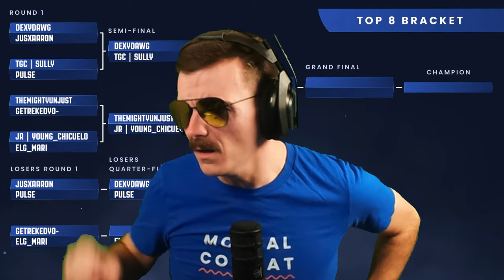THE KOLOSSEUM | MATCHES ONLY | SEASON 6 | WEEK #2 | MORTAL KOMBAT 1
This is a Matches ONLY video of Week 2 in TheKolosseum Season 6 series so get ready to witness the ultimate display of power and skill in the most anticipated weekly Mortal Kombat 1 tournament! This week showcased some intense gameplay, insane comebacks and hype matches as some of the top MK1 players from around the world competed for a chance at placement points towards our crowdfunded finale! Want to get involved in the action? See below!

⌛MATCHES/TIMESTAMPS⌛
00:00 Intro
00:22 Jusxaaron vs Dexydawg
08:48 Pulse vs Sully
18:30 Getrekedyo vs TheMightyUnjust
31:21 Young_Chicuelo vs ELG_Mari
42:08 Dexydawg vs Sully
57:32 Young_Chicuelo vs TheMightyUnjust
1:05:50 ELG_Mari vs Dexydawg
1:24:33 Pulse vs Young_Chicuelo
1:30:33 Pulse vs Dexydawg
1:43:02 TheMightyUnjust vs Sully
1:54:52 Dexydawg vs Sully
2:02:27 TheMightyUnjust vs Sully
2:14:03 Outro

️🎙️Hosts: @MistaAquaman & @Topsietegames

Special thanks to our partners:
🔴Hit Box and HDGG with the Weekly Warrior series. Compete in both Kolo and HDGG events to be entered into another prize pool!

(this video is about: mortal kombat 1,mortal combat,mk1,mortal kombat 1 tournament,mk1 tournament,mk1 gameplay,mortal kombat 1 gameplay,colosseum,koloseum,mk1 kolo,kolo mk1,mk1 kolosseum,mk1 combos,high level,mk1 pro gameplay,mk12,mortal kombat 1 online,mortal kombat 1 combos,kolosseum mk1,mr aquaman,the kolosseum,mr aqua,mk1 pro,mortal kombat,mortal kombat 12,mortal kombat 1 rage,mk1 ranked matches,mk1 online matches,kolosseum,mk1 mrraqua,mortal kombat tournament)